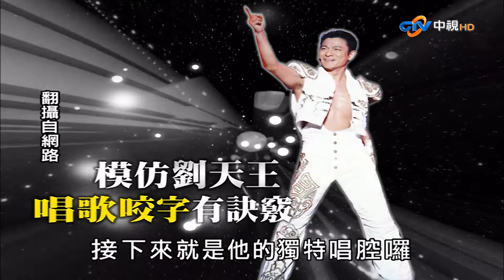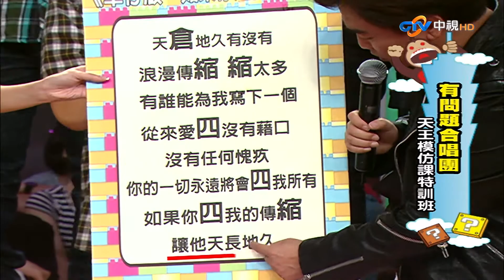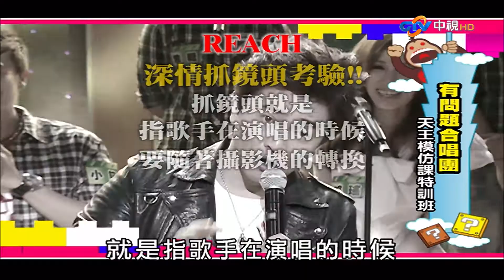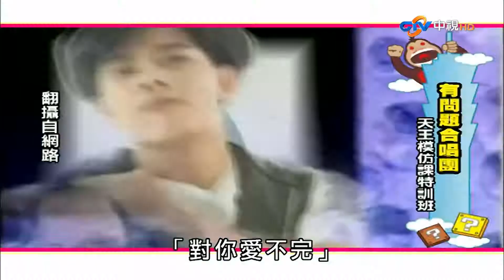【你猜你猜你猜猜猜】(天王合唱團/運動甜心/商東茜、謝和弦、林立雯、郭彥均、楊俊文)第16集_2011年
主持人：吳宗憲、侯佩岑
來　賓：謝和弦、林立雯、郭彥均、嚴立婷、商東茜、小鐘、張峰奇、焦糖哥哥、楊俊文、瑤瑤

✪我變我變我變變變～運動高手大改造！四位夏日甜心中哪個是運動白癡偽裝的呢？！
✪有問題合唱團～天王模仿課（郭富城、劉德華）
　小鐘、張峰奇、焦糖哥哥、楊俊文、瑤瑤

「有問題合唱團」四大天王一次到位，超經典演唱會橋段現場重現！張峰奇現場賣力溼身秀來賓不買單？更多精采爆笑內容，敬請鎖定「你猜你猜你猜猜猜」。